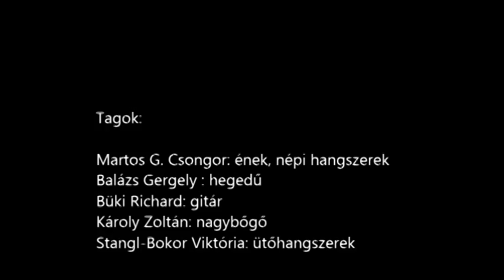Boja: Csicserésző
Boja: Csicserésző (Zeneboja - 2012.)

Martos G. Csongor - ének, népi hangszerek
Balázs Gergely - hegedű
Büki Richárd - gitár
Károly Zoltán - bőgő
Stangl-Bokor Viktória - dob, ütőhangszerek